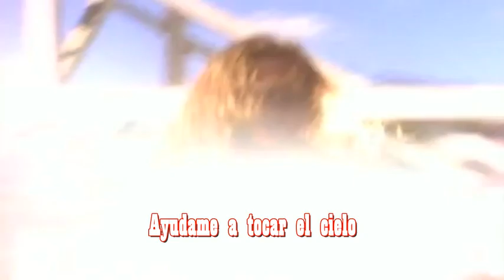Drinvin' N' Cryin' - The Innocent (El inocente) SUBTÍTULOS en Español